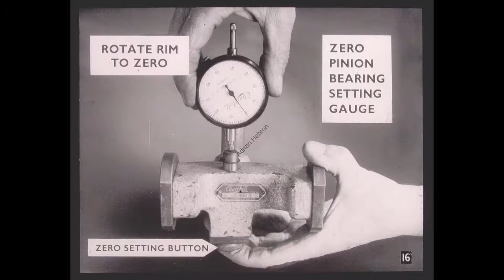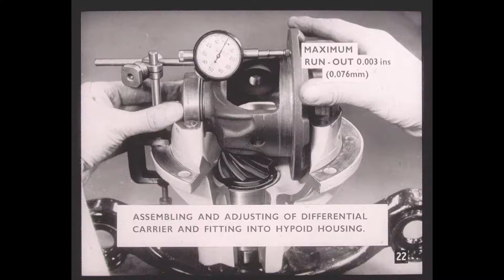Triumph Herald Spitfire Vitesse Differential film strip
Triumph Herald  Spitfire Vitesse Differential service training video made from an original technical film strip that was scanned by Adrian Hebron to PDF.  Converted to video format by Stephen Weblin.  A part of the Vitessesteve collection.This type of differential was used in the Triumph Herald, Triumph Spitfire, Triumph GT6 and Triumph Vitesse.